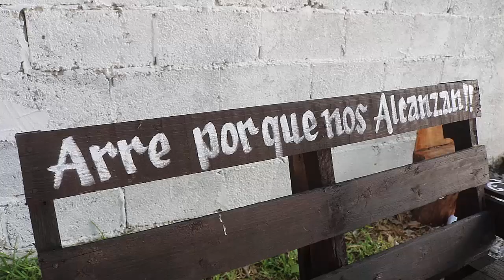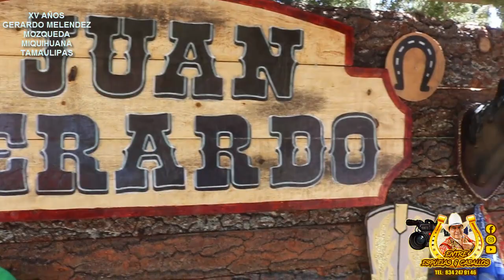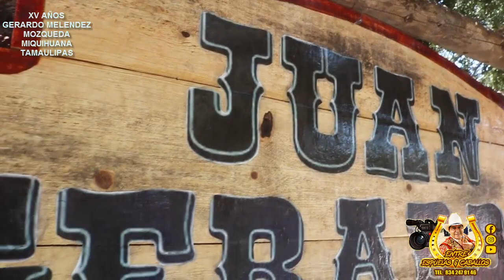1er parte XV AÑOS Gerardo Melendez Mozqueda Miquihuana Tamaulipas